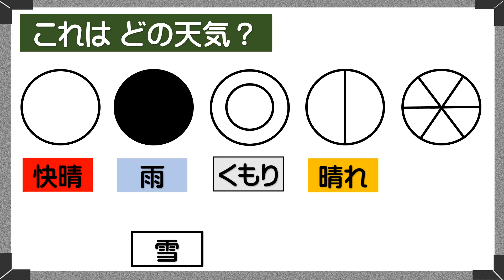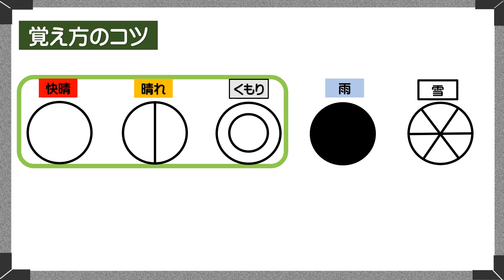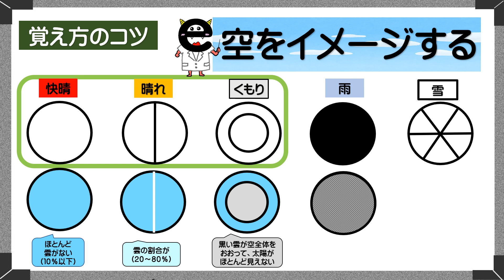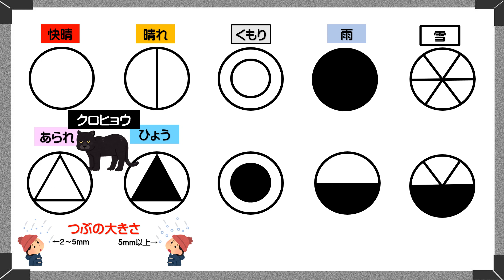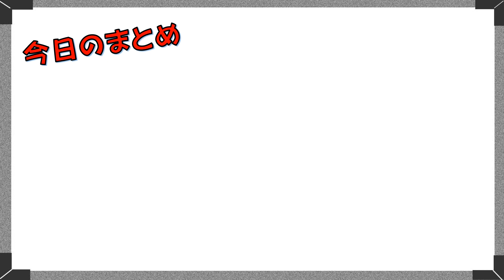天気記号の覚え方 (基本の５つと、ちょっと難しい５つ）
天気記号は中学校で学習する内容ですが、近頃は気象予報士を受験する小学生も増えてきているようなので、天気に興味を持つきっかけになってくれればと思います。
基本の５つ（快晴・晴れ・曇り・雨・雪）と、
ちょっと難しい５つ（あられ・ひょう・霧・雷・みぞれ）を紹介しています。